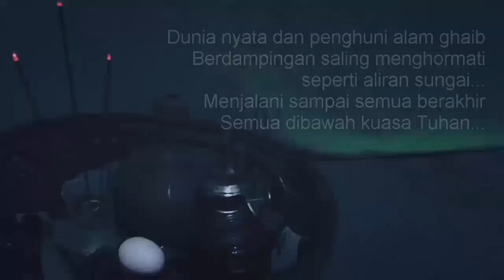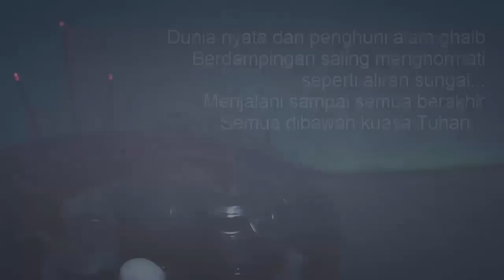GANTUNG JODOH - Kisah Nyata - Cerita Bergambar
- Narator : SAKA , Voice Actor : SAKA, RANI, SEKAR , Editor : HW , Ilustrator : KRESPO